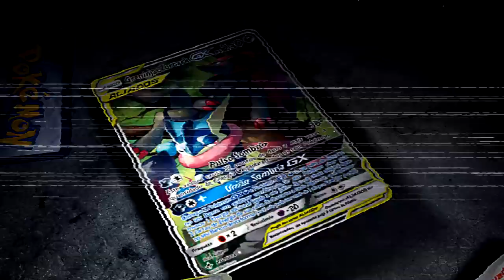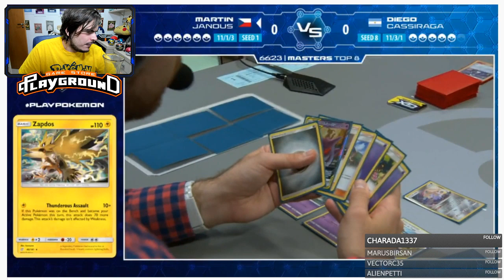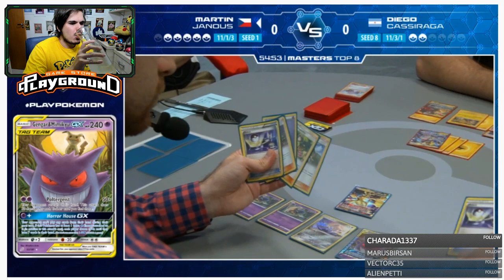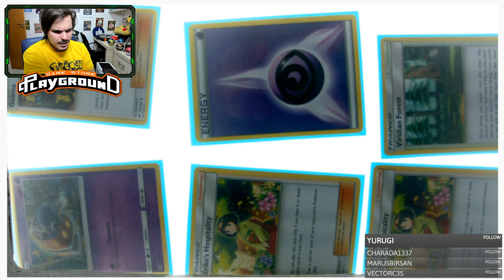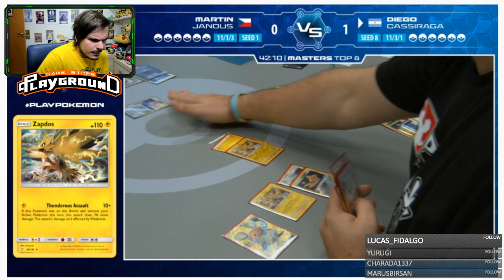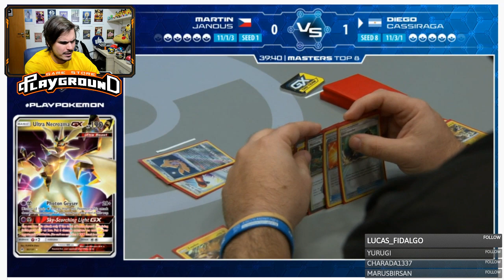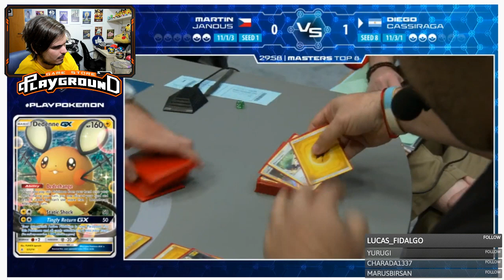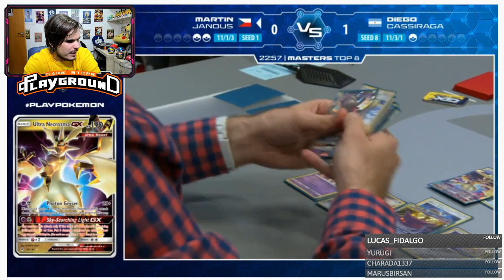✪ Pokémon TCG - TOP 8 Diego Cassiraga x Martin Janous (STREAM NAIC 2019)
Stream comentada do North America International 2019
Top 8 Masters - Diego Cassiraga (Pikarom) x Martin Janous (Malamar Ultra Necrozma)